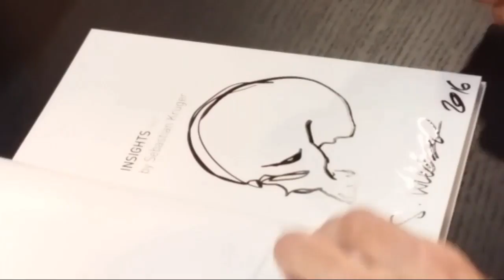Signierstunde mit Sebastian Krüger am Buchmessestand der Caricatura